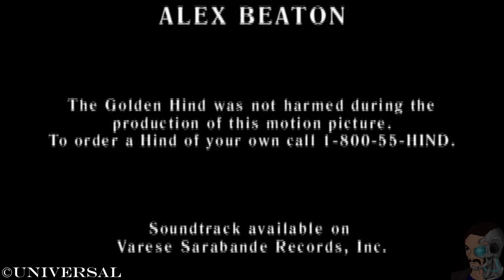A Tale of the Golden Hind Trilogy in Hercules: The Legendary Journeys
In 1997, Universal and Renaissance Pictures had a killer two hour block of television programming with Hercules: The Legendary Journeys and Xena: Warrior Princess airing back to back.  After the successful crossover episode on Xena entitled Prometheus with all 4 heroes involved, it was only a matter of time before the Hercules crew produced their own installment.  It turned out to be the third part of a trilogy retelling the story of the Golden Hind.  How did it begin, and where did it take us as viewers?  My name is Aaron, bringing you the first Hercules related video on the channel.  This is A Tale of the Golden Hind Trilogy in Hercules: The Legendary Journeys.

Timestamps!
Intro - 0:00
Notable Moments in Seasons 1 to 3 - 2:02
Prince Hercules - 9:36
Encounter - 12:47
When a Man Loves a Woman - 20:24
Judgment Day - 28:36
Final Remarks - 39:36

R.I.P Tawny Kitaen, Kevin Smith, and the rest of the cast and crew who have passed away since the making of this trilogy.

Sources:
- Hercules and Xena Wiki:
- Hercules: The Legendary Journeys, The Official Companion by Robert Weisbrot
- "True Strength: My Journey from Hercules to Mere Mortal -- and How Nearly Dying Saved My Life" by Kevin Sorbo
- Anchor Bay Entertainment's Season 1, 2, and 3 DVD sets of Hercules: The Legendary Journeys

- OST from Hercules: The Legendary Journeys (N64)
- OST from Xena: Warrior Princess: Talisman of Fate (N64)
- OST from Xena: Warrior Princess (PS1)